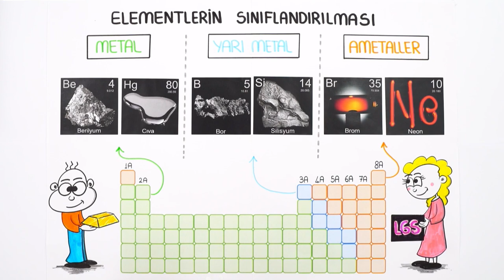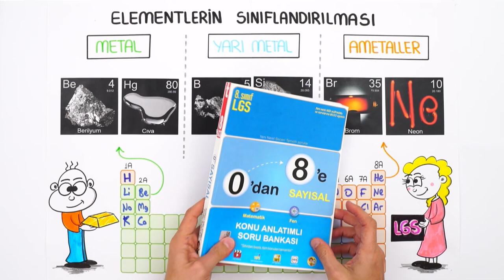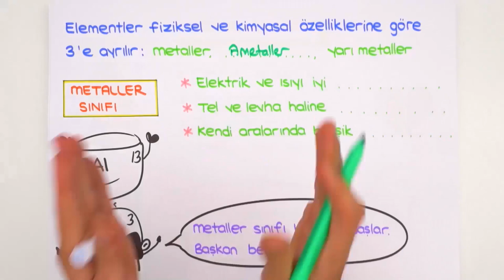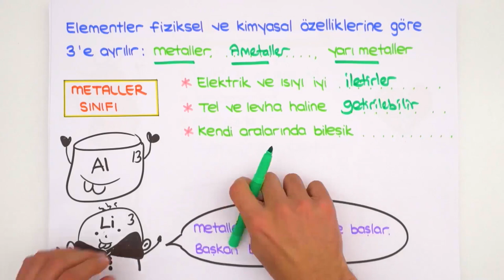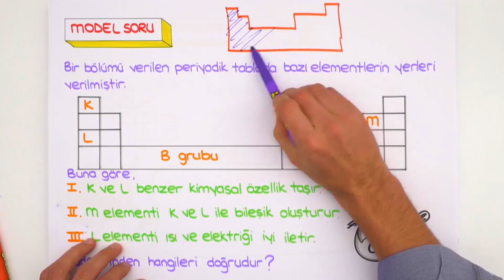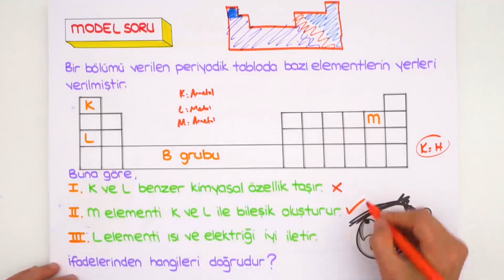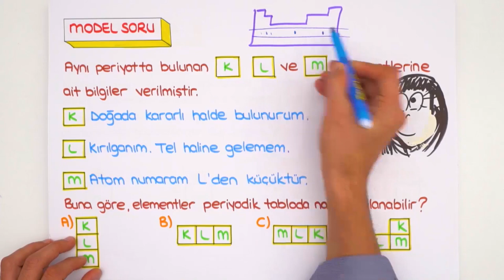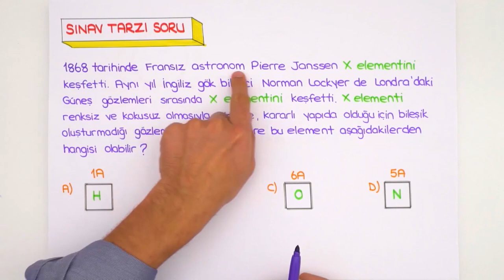Elementlerin Sınıflandırılması | LGS Fen #2022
Konuyu daha iyi anlamak ve ödevlerle pekiştirmek için 👇
Ve sonunda 2022LGS Kampı başlıyor! Sene boyunca canlı yayınlar, yeni nesil soru çözümleri, kamplar, LGS Günlükleri ve motivasyon videoları ile seninleyiz! Bugünkü dersimiz, Fen dersinin en önemli konularından "Elementlerin Sınıflandırılması" Hazırsan başlıyoruz🚀

ATAK kampı ile ara tatilde matematik konularından eksiğin kalmayacak. Konu özetleri, yeni nesil sorular ve soruları çözdüren taktikler ile konuları pekiştiriyoruz. 💪🏻 15 Kasım'da Başlıyoruz! 😎